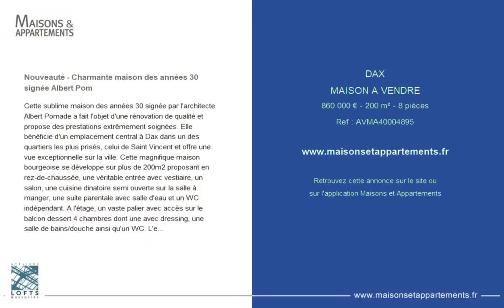DAX - MAISON A VENDRE - 860 000 € - 200 m² - 8 pièce(s)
Référence : AVMA40004895

Nouveauté - Charmante maison des années 30 signée Albert Pom

Cette sublime maison des années 30 signée par l'architecte Albert Pomade a fait l'objet d'une rénovation de qualité et propose des prestations extrêmement soignées. Elle bénéficie d'un emplacement central à Dax dans un des quartiers les plus prisés, celui de Saint Vincent et offre une vue exceptionnelle sur la ville. Cette magnifique maison bourgeoise se développe sur plus de 200m2 proposant en rez-de-chaussée, une véritable entrée avec vestiaire, un salon, une cuisine dinatoire semi ouverte sur la salle à manger, une suite parentale avec salle d'eau et un WC indépendant. A l'étage, un vaste palier avec accès sur le balcon dessert 4 chambres dont une avec dressing, une salle de bains/douche ainsi qu'un WC. L'espace extérieur quant à lui est joliment arboré, la pisicne à l'abris des regards est un véritable atout pour cette maison de ville et la terrasse bois avec accès cuisine propose une fluidité entre le jardin et la maison. Un studio indépendant, un garage et une grande cave complètent ce bien d'exception.

Cette annonce vous est proposée par l'agence ATELIERS LOFTS ET ASSOCIÉS - PAYS BASQUE

|2606100|